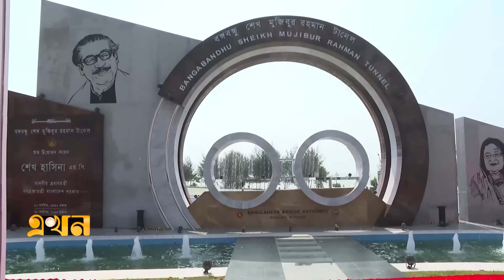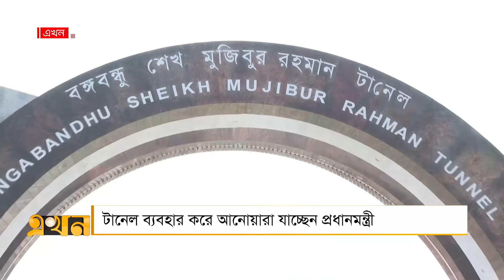বঙ্গবন্ধু টানেলের প্রথম যাত্রী প্রধানমন্ত্রী শেখ হাসিনা | Bangabandhu Tunnel | Sheikh Hasina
Our Office Address:
EKHON TV
City Park Lane
19, Hatkhola Road, Wari
Dhaka-1203
Bangladesh